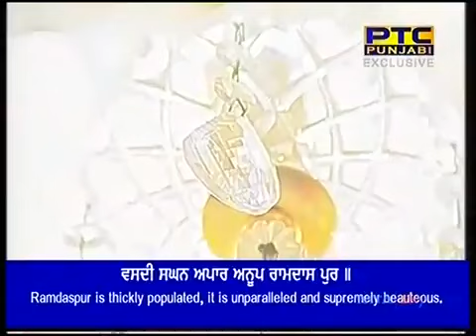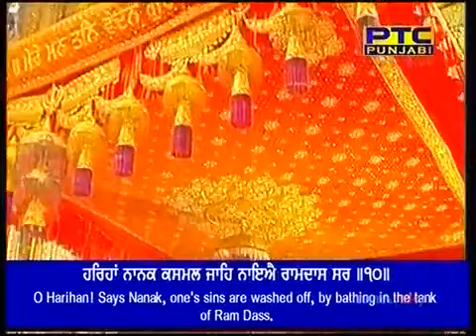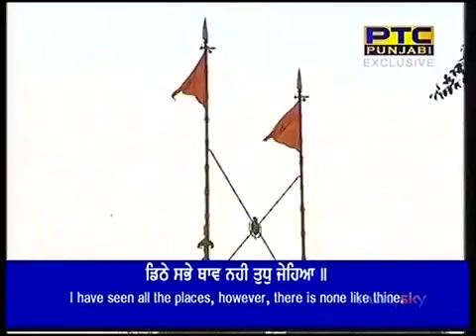Dithe Sabhe Thaav Shabad | Bhai Sukhjinder Singh Ji | Hazoori Ragi Sri Darbar Sahib | WaheGuru Ji